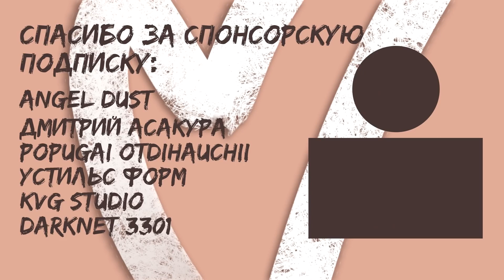Unveiling the Surprising Reward Behind this Russian Animated Short Film!